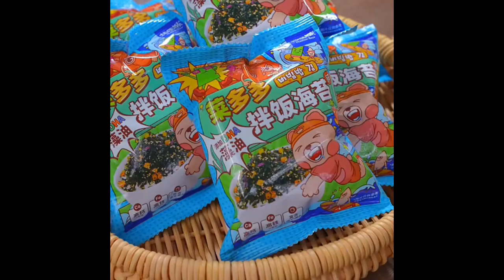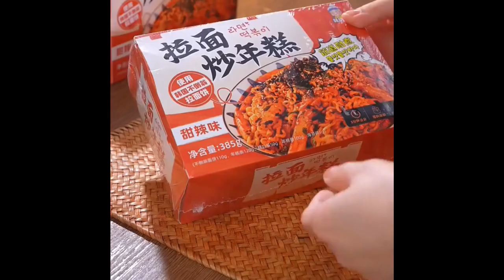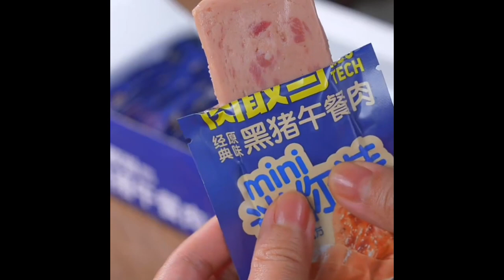It’s cooling down today, so I’ll arrange a hot pot for my family It’s warm after eating Food